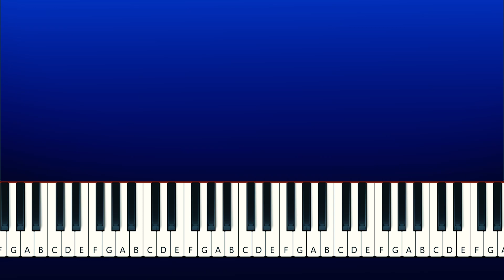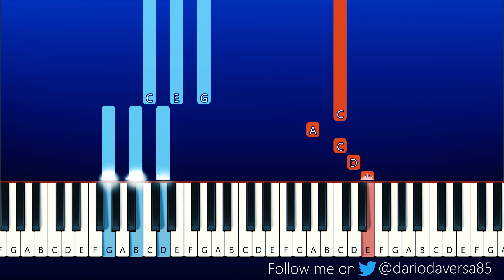DJ Catnip - Cat of the Day Song ! GABBY'S DOLLHOUSE (Piano Tutorial)